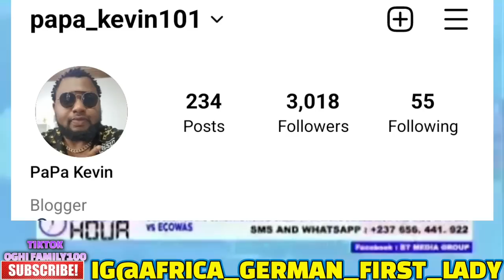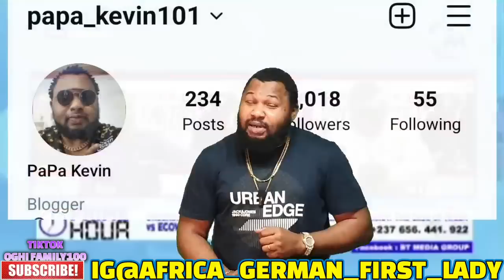SHOCKING.D WORST HAS HAPPENED AS TINUBU FACES D MOST INTERNATIONAL DISGRACE 4RM OTHER AFRICE LEADERS